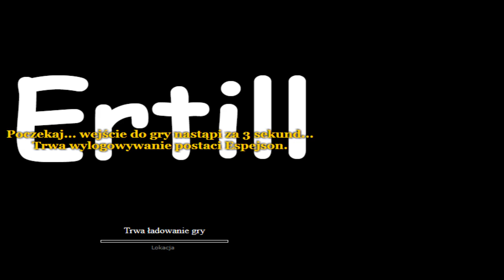Margonem - MAMLAMBO!! pierwsze podejście!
Jeśli się spodobało nie zapomnij zostawić łapki w górę!
★Zapraszam na TS: ts.margonem.pl